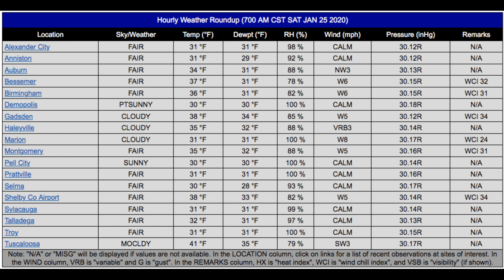Weather Xtreme Video: Sat., Jan. 25, 2020